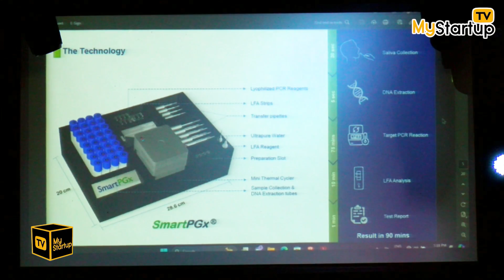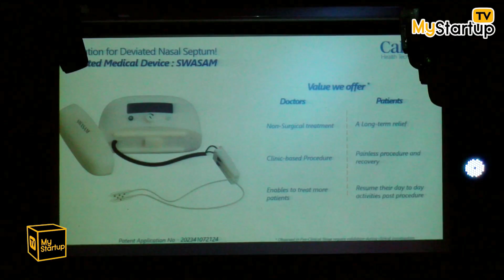AIC-CCMB : A Hub for Innovation and Knowledge Sharing in Healthcare and Biotechnology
Cafe Mandela, our flagship event and knowledge-sharing platform, is designed to unite startups and experts tackling genetic diseases, muscular and neurological disorders, and other critical health challenges. By leveraging cutting-edge technologies like personalized medicine testing devices and prenatal diagnostics, we aim to revolutionize healthcare access and treatment. This platform also addresses the challenges in primary healthcare screening and supports biotech entrepreneurs. Join us in this endeavor to connect, innovate, and transform the healthcare landscape, fostering a community of forward-thinking leaders and groundbreaking solutions.